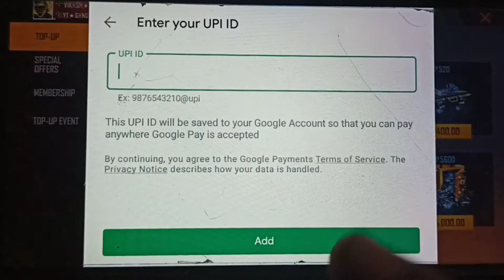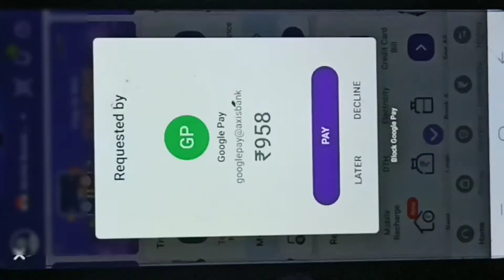Farlight 84 Game Mein Battle Pass Kaise Khariden || How To Buy Farlight 84 Game Battle Pass ?